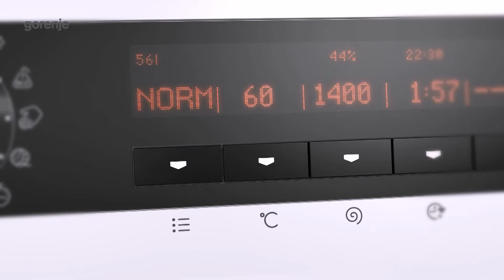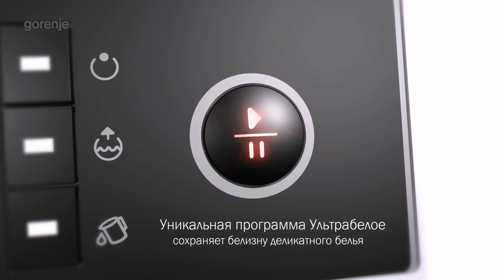Поколение стиральных и сушильных машин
Gorenje представляет новое поколение стиральных и сушильных машин! Загрузка до 9 кг, инновационная программа Ультрабелое белье, уникальная технология SensoCare (нормальный, экологичный, быстрый, антиаллергия) и международная премия Reddot design award 2012 - за выдающиеся достижения в области дизайна!